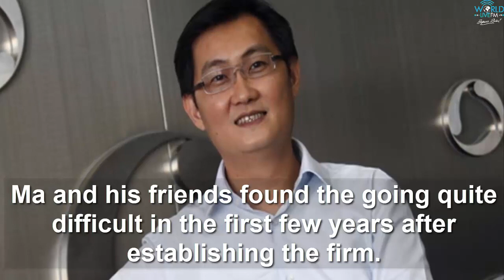Ma Huateng Biography In English |Ma Huateng Life History| World Life FM.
“Pony Ma,” as he is nicknamed, is the founder of Tencent, Inc., which is one of the biggest Internet firms in China. According to the statistics of October 2014, he is the 2nd richest person in China, and the 65th richest billionaire in the world.Ma’s nickname, Pony comes from his family name, which when translated into English, becomes “horse.”